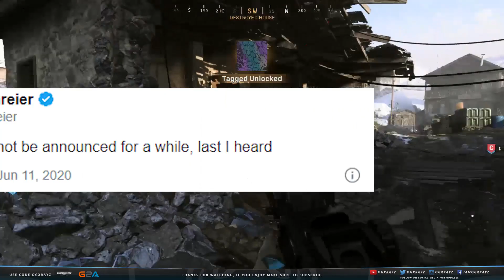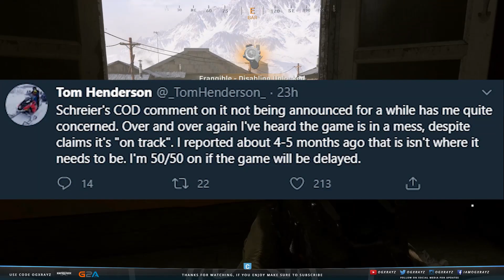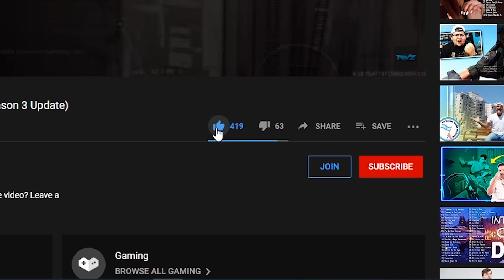Black Ops 2020 In Horrible State & Reveal Delayed! (Call Of Duty 2020)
Black Ops 2020 Is Not Looking Good Right Now... Enjoyed the video? Leave a "Like"

- OGXRAYZ